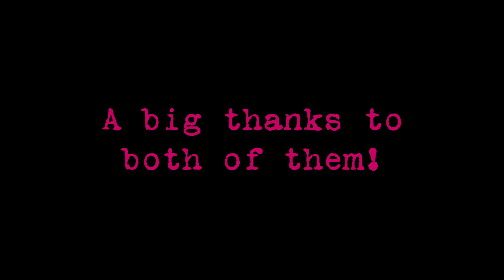The Blooming Cog of Doom (Toontown)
Looks like something Japan would make.